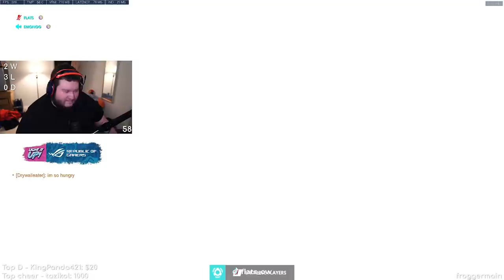Even my Kings Row games are in shambles